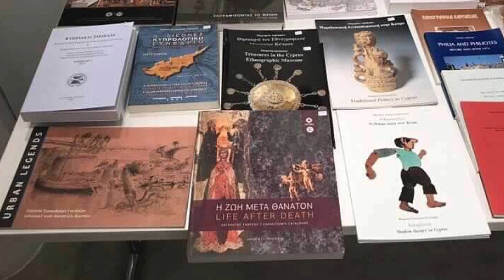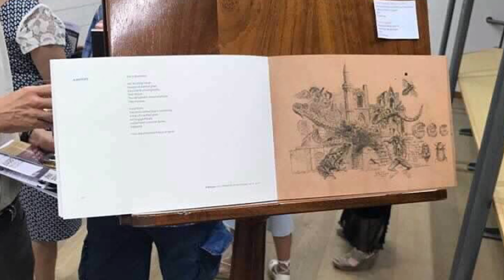2017, EUROPEAN CAPITAL OF CULTURE URBAN LEGENDS DISPLAY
URBAN LEGENDS on display at the Life After Death Exhibit in Paphos, Cyprus. Book by Tatiana Ferahian and Ishmael von Heidrick-Barnes Moufflon Books.

Ishmael von Heidrick-Barnes is a native San Diego poet, lyricist, and visual artist.  Ish, an award-winning editor and poet, has published two books, “Intimate Geography,” Ragged Sky Press, Princeton, and “Urban Legends,” a collaborative book of verse with Lebanese born graphic artist, Tatiana Ferahian (Τατιάνα Ταβουκζιάν Φεραχιάν), published by Moufflon Books, Nicosia, Cyprus.  Ishmael has also contributed poetry for art catalogues and books by German sculptor Roger Rigorth.  Ish composes songs with the German opera singer and composer Andrea Hörkens Roderburg and her music group, Tender Art, which has recorded 2 CDs.